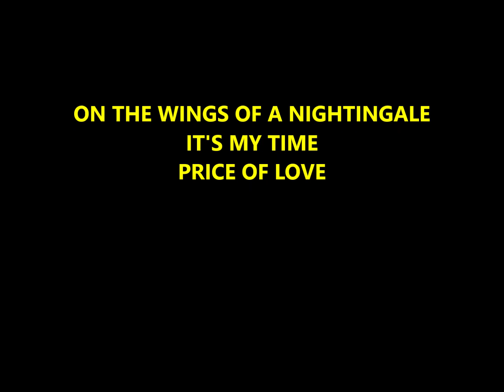THE EVERLEY BROTHERS